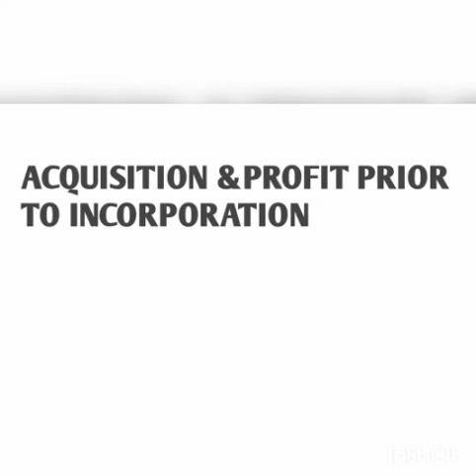Financial accounting/previous important questions/chapter wise/one weightage questions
commerce-channel#kannur-university-second-bcom-bba-sde-open-cources-previous-question-financial-accounting-one-weightage-question-in-malayalam#kannur-university-second-bcom-bba-old-question-accountancy-in-malayalam#